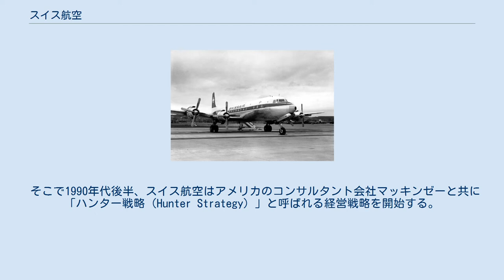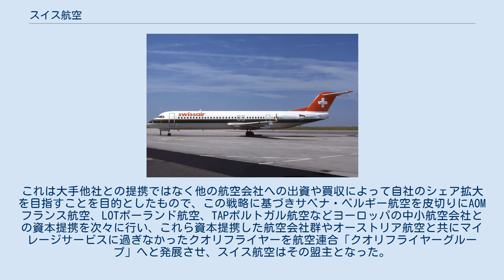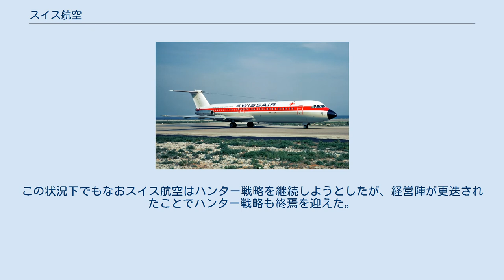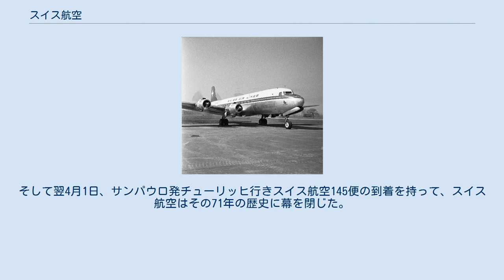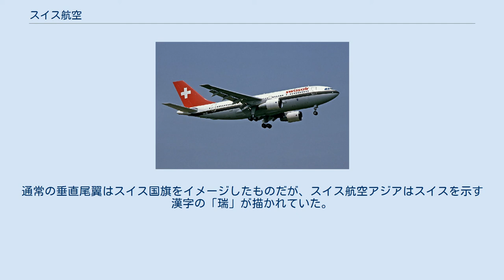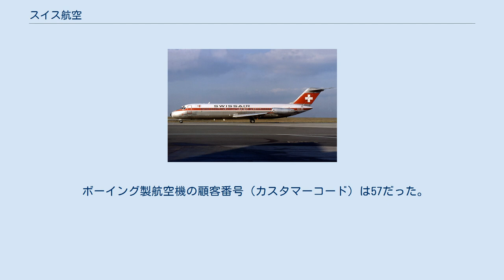スイス航空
スイス航空（スイスこうくう、ドイツ語: Swissair AG）は、かつてスイスを拠点として活動していた航空会社である。
スイスのフラッグ・キャリアでもあった。
 堅実な経営や高い安全性から後述するように「空飛ぶ銀行」の異名を取ったが、1990年代後半の積極経営政策が仇となって経営が悪化し、2001年のアメリカ同時多発テロによる航空需要の落ち込みも打撃を与えたことなどから、同年10月2日に経営破綻した。
その後、2002年4月1日に旧地域子会社のクロスエアがスイス インターナショナル エアラインズに社名を変更し、スイス航空の路線、飛行機、スタッフのほとんどを承継した。
現在、スイス航空グループは現在も存続しており、清算中である。
 なお、スイスインターナショナルエアラインズは2005年にドイツの航空会社ルフトハンザに買収され、2021年現在もルフトハンザグループの主要航空会社として運航している。
 SAirグループ各社 スイス航空は1931年、アド・アストラ・エアロとバルエアの合併により設立された。
1933年には欧州の航空会社としては初めてとなるスチュワーデスを採用し、翌年には欧州初となるダグラスDC-2を導入した。
第二次世界大戦中は他国の航空会社同様大半の路線を休止せざるを得無くなるが、ドイツとの間の国際線は1944年末まで飛ばし続けた。
戦後は復興需要も合わさって躍進を遂げ、1947年にはスイス政府が株式の30パーセントを取得しナショナルフラッグキャリアとなった他、欧州の航空会社としては初となる大西洋線を開設する。
以後、1954年に南米線を、1957年に南回りヨーロッパ線として羽田線を開設するなど順調に路線網を拡大していく。
 やがて1970年代初頭よりその堅実な経営や高い安全性から、スイス航空は「空飛ぶ銀行」と呼ばれるようになった。
その後も順調に発展を続け、1980年にネスレと合弁でスイスホテルを設立、ホテル事業に進出する。
その後1990年にネスレとの合弁を解消しスイスホテルを買収。
1991年には地域航空会社のクロスエアを事実上傘下に置き、1992年、クロスエアやオーストリア航空などとの共同マイレージサービス「クオリフライヤー」を開始する。
この他にもチャーター航空会社のバルエアを傘下に置いた他、経営多角化路線を取り、1997年にはグループの統括持株会社としてSAirグループを設立すると共に、その下に航空事業・リース事業などを統括するSAirラインズ、空港サービスや航空機メンテナンス事業、ITサービス事業を統括するSAirサービス、航空貨物など物流事業を統括するSAirロジスティクス、ホテル事業やレストラン事業などを統括するSAirリレーションズの4つの持株会社を設立し、関連会社と共にその傘下に入った。
 一方、1990年代に航空自由化が進展し他社との競争が激化していくと、規模的には他国のメガキャリアに一段劣るスイス航空は他社との航空連合形成で生き残りを図ろうとする。
そして1996年にデルタ航空、シンガポール航空と提携し初の世界規模の航空連合「グローバル・エクセレンス」を形成するが、3社共それぞれスターアライアンスやワンワールドなど他の航空連合に加盟する航空会社との提携を個別に始めてしまったため、航空連合として成熟する前に事実上空中分解してしまった。
また、これに先立つ1993年には、オーストリア航空、KLMオランダ航空、スカンジナビア航空と共に「アルカザール（Alcazar）」と呼ばれる航空連合を結成しようとするが、各社間で折り合いがつかずにこの構想も頓挫することとなった。
 そこで1990年代後半、スイス航空はアメリカのコンサルタント会社マッキンゼーと共に「ハンター戦略（Hunter Strategy）」と呼ばれる経営戦略を開始する。
これは大手他社との提携ではなく他の航空会社への出資や買収によって自社のシェア拡大を目指すことを目的としたもので、この戦略に基づきサベナ・ベルギー航空を皮切りにAOMフランス航空、LOTポーランド航空、TAPポルトガル航空などヨーロッパの中小航空会社との資本提携を次々に行い、これら資本提携した航空会社群やオーストリア航空と共にマイレージサービスに過ぎなかったクオリフライヤーを航空連合「クオリフライヤーグループ」へと発展させ、スイス航空はその盟主となった。
 しかし、この積極的な経営戦略が結果的にスイス航空破滅の要...